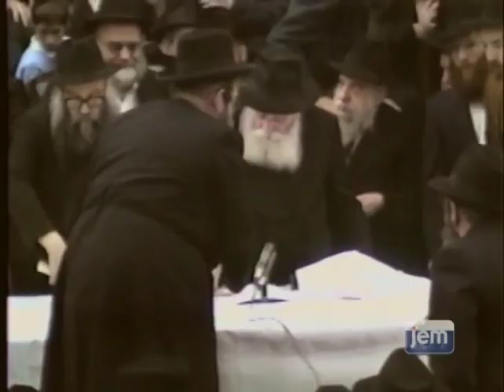«Настало время для фарбренгена». 12-е Тамуза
Смотрите, как Ребе раздает «Машке» тем, кто проводит фарбренген в честь «Юд-Бейс Таммуз» (12-е Таммуза)  со своими семьями и общинами.